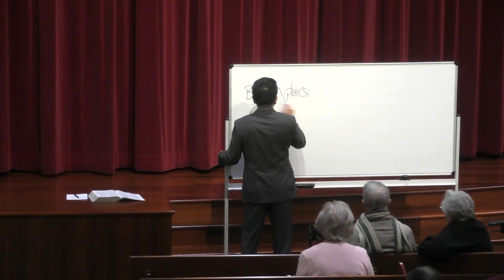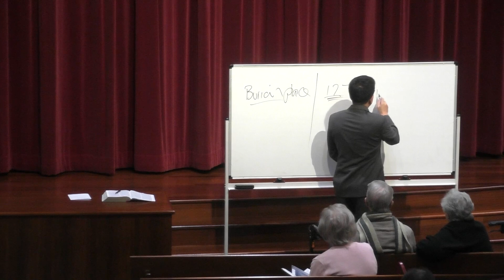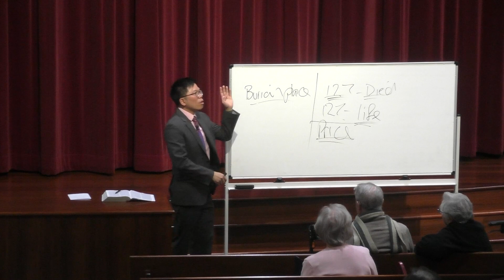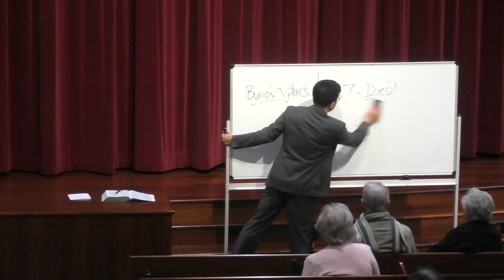Bethel Bible Reading Club | 26th May 2024 | Genesis 23